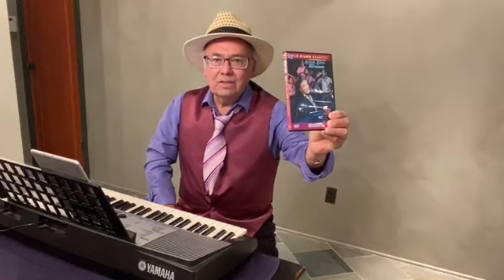LIVE FROM BILLY’s PLACE #63 - "The Piano Men"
LIVE FROM BILLY’s PLACE #63
FACEBOOK LIVE  Stories Behind The Music

Date: June 12, 2021
Time: 7pm Pacific Time
Duration: 100 minutes

Special Guest(s): Eric Carmen, Chip Rachlin, and Johnny Podell.
Description: Featuring the songs and stories of LEON RUSSELL, DR. JOHN (The Night Tripper), ERIC CARMEN, and others.

I’d like to invite you to use the links (below) if you’d like to support my ongoing series of shows - a portion of the proceeds will benefit The Recording Academy MusiCares, a 501(c)3 nonprofit organization based in Santa Monica, CA, that for 30 years has helped musicians with health and financial needs during difficult times.

or

Mail a check, cashier’s check or money order payable to: MFM PRODUCTIONS

Send to:

MFM PRODUCTIONS
10624 S. Eastern Ave.